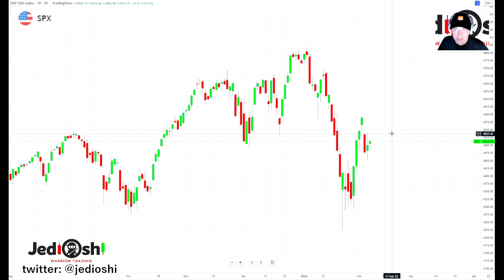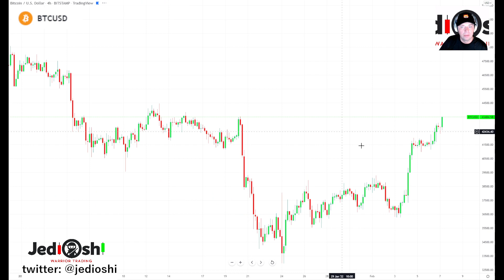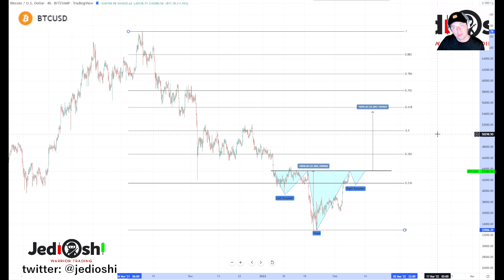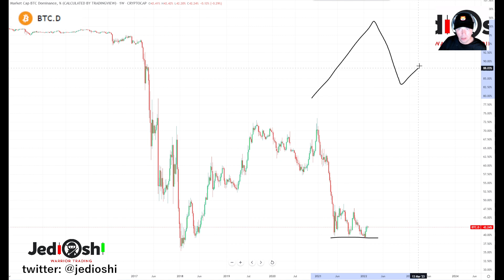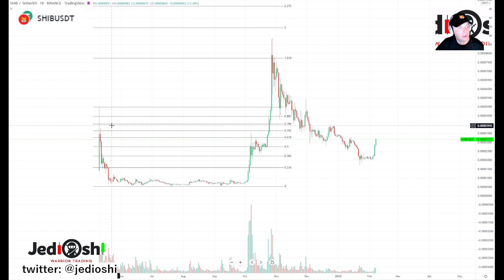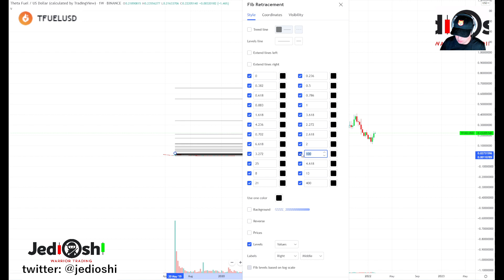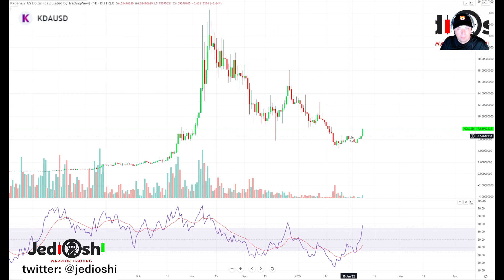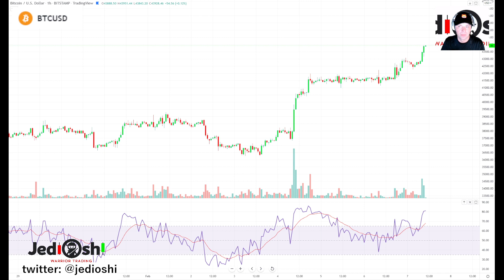BIG Day For Bitcoin And Alts As Recovery Continues! - SHIB TFUEL KDA GLMR Charts Charts Charts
Market update for 2-7-22!  Equities, DXY, BTC, BTC.D,  SHIB TFUEL KDA GLMR

JediOshi is a trader training group focused on developing professional trader mindsets and behavior.  We are learning to read charts and to think for ourselves.  If you wish to join the community and our telegram please follow and send a DM on twitter to @jedioshi, or leave a comment on this video.

NOTE: I am not financial advisor and do not give financial advice.  Nothing in here is meant to be, or should be taken as financial advice.  Trade and invest at your own risk.  Take 100% accountability for your actions and for your trading.  Do your research and take control of your future - this is the JEDIOSHI way.